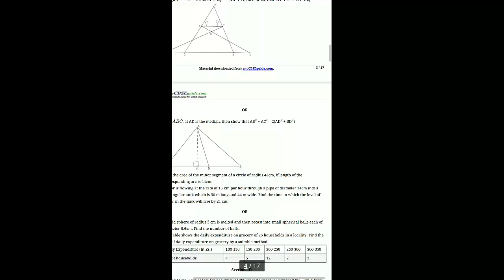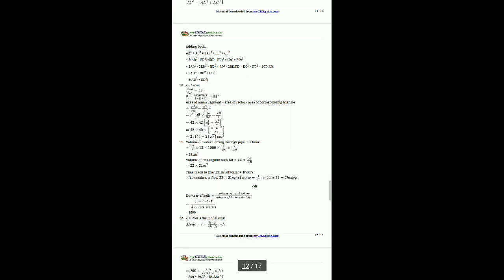Class-10 Maths Board paper leaked 2019-20 must see...7 March, 2019